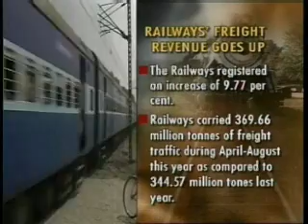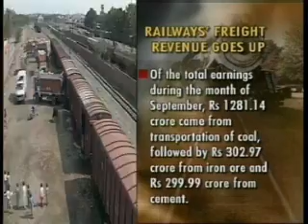Indian Railways' revenues rise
New Delhi,Oct.19,(ANI): The Indian Railways have generated Rs 21,447.27 crore of revenue during first six months of the current fiscal year, as compared to Rs 19,537.53 crore in the corresponding period last year. The Railways registered an increase of 9.77 per cent. Railways carried 369.66 million tonnes of freight traffic during April-August this year as compared to 344.57 million tonnes carried during the corresponding period last year, reflecting an increase of 7.28 per cent.